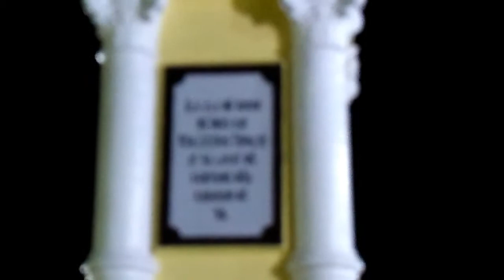pasyal lng sa imus plaza!!w/lola (ang kwento ng buhay ko) Vlog # 8